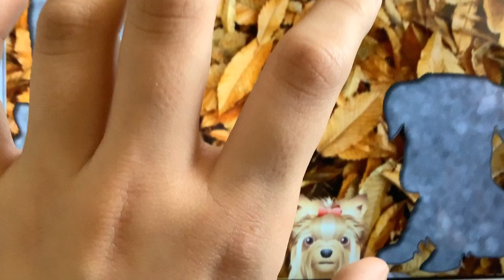Marina The Allerton Burke Fishtronaut Bubble Bubble Paulness 78